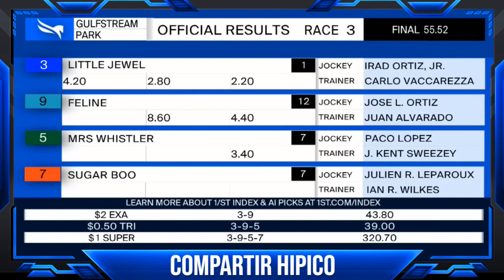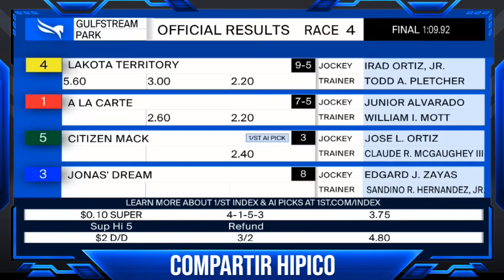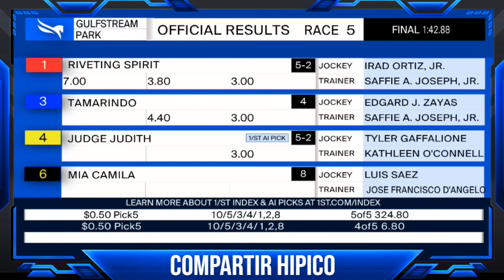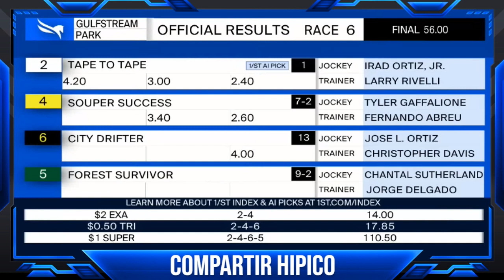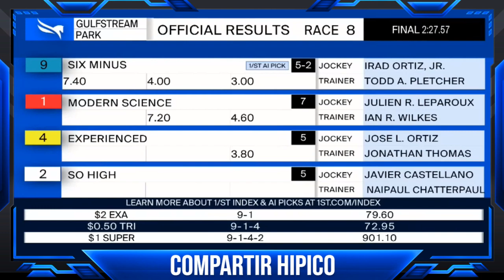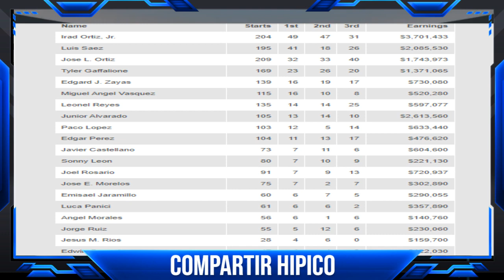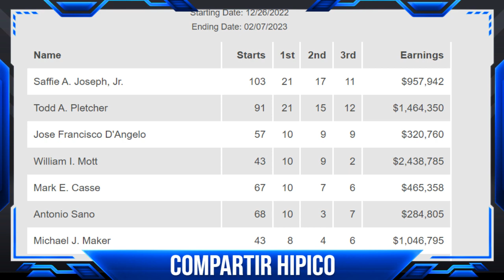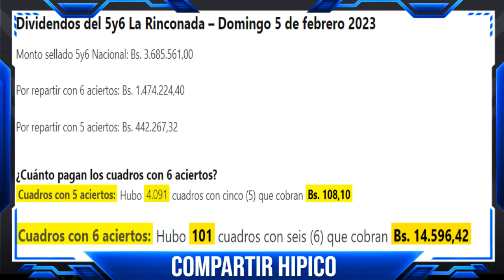FUE UN DESCARO LA SEPTIMA DE LA RINCONADA???.. EL JUNIOR DE VENEZUELA SIGUE TRIUNFANDO...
SE MIEMBRO DE NUESTRO CANAL.

EN ESTE NOTICIERO TE PODRAS MANTENER INFORMADO DE LO MAS RELEVANTE EN EL HIPISMO NACIONAL E INTERNACIONAL.